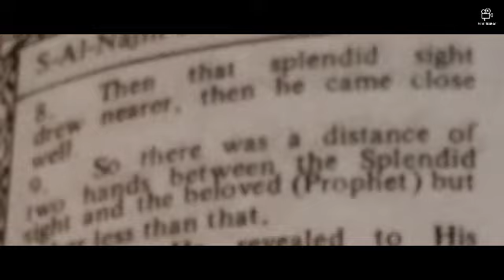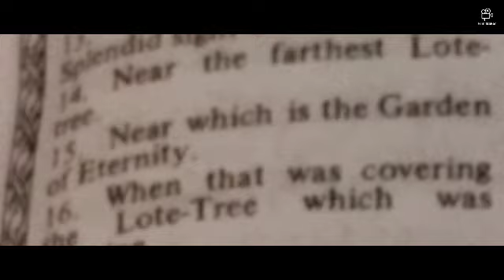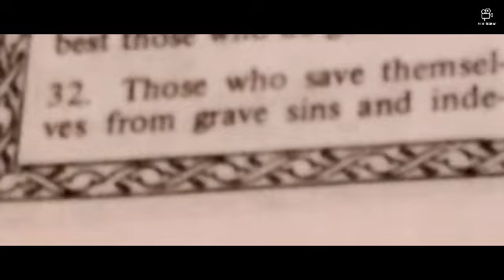Look life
Some language is not appropriate for younger audiences. Use of sexually explicit language or
excessive profanity in your video or associated metadata may lead to the age-restriction of your
video.Fights involving minors
Footage, audio, or imagery involving road accidents, natural disasters, war aftermath, terrorist
attack aftermath, street fights, physical attacks, sexual assaults, immolation, torture, corpses,
protests or riots, robberies, medical procedures, or other such scenarios with the intent to
shock or disgust viewers
Footage or imagery showing bodily fluids, such as blood or vomit, with the intent to shock or
disgust viewers.
Content where there is infliction of unnecessary suffering or harm deliberately causing an animal
distress.
sexually gratifying (like pornography) Videos containing fetish content In most cases, violent,
graphic, or humiliating fetishes
Dangerous or threatening pranks: Pranks that lead victims to fear imminent serious physical
danger, or that create serious emotional distress in minors.
Instructions to kill or harm: Showing viewers how to perform activities meant to kill or maim
others, such as providing instructions on how to build a bomb meant to injure or kill people.
Hard drug use or creation: Content that depicts people abusing controlled substances such as
cocaine or opioids, or content providing instructions on how to create drugs. Hard drugs are
defined as drugs that can (mostly) lead to physical addiction.
Eating Disorders: Content in which people suffering from anorexia or other eating disorders
are praised for weight loss, are bragging about it, or are encouraging others to imitate the
behavior. Eating disorders are characterized by abnormal or disturbed eating habits which
negatively affect a person's health (including eating non-food items).
Instructional hacking and phishing: Showing users how to bypass secure computer systems or
steal user credentials and personal data.
Promoting dangerous remedies or cures: Content which claims that harmful substances or
treatments can have health benefits.